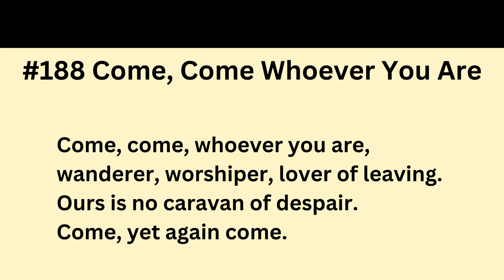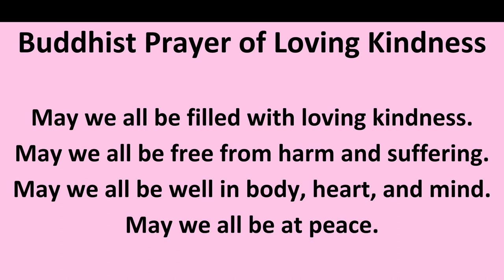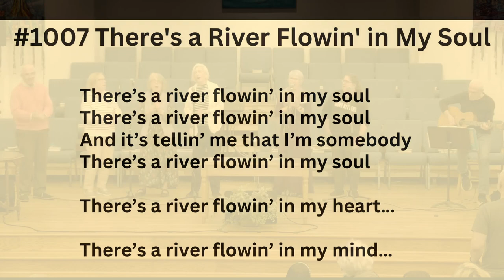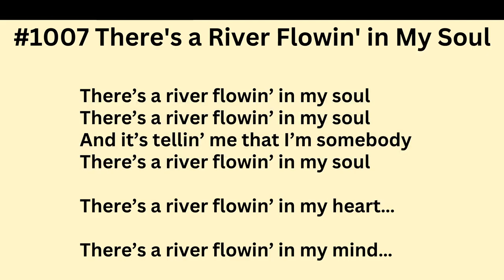A Healthy Imagination with Jeffrey Jacoby 03 24 24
Where would we be without our imagination ? It may be vital to our survival- so we'll talk about how to keep our imagination healthy.